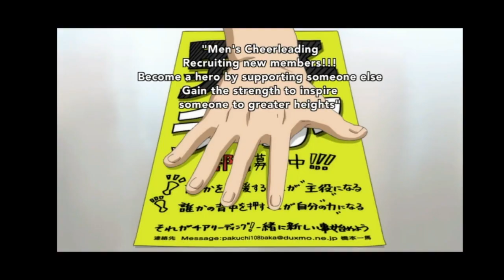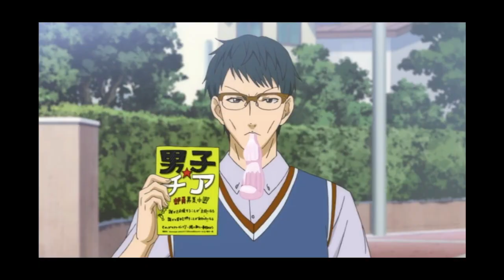Anime Review | Cheer Boys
hey guys! its wednesday and of course I had to do an anime review on my most recently watcehed anime..Cheer boys! haha it was so much fun to see them doing routines and just cheering made me smile I'm sure you will smile as well.

Click here to see my daily anime life and more here to see posts and many anime thoughts me on Instagram: _lovemyanime_Click here for My Youtube Channel page, Don’t forget to subscribe ^-^ here to see where I post funny anime memes and fan art